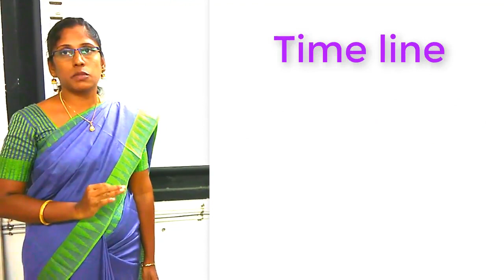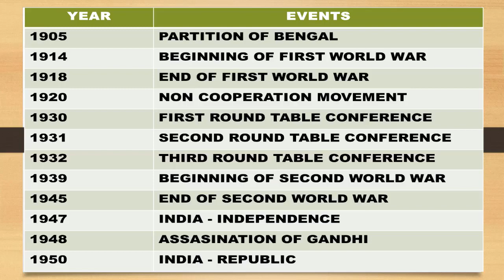SSLC - SOCIAL SCIENCE TIPS - SAMACHEER SYLLABUS பத்தாம் வகுப்பு சமுக அறிவியல்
Tips for samacheer syllabus social science. clear idea about captions and map.